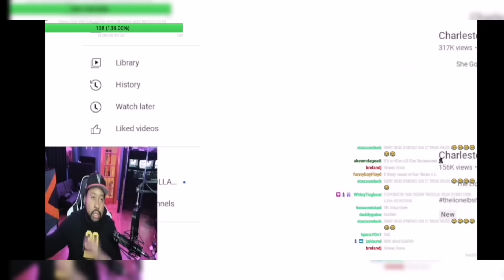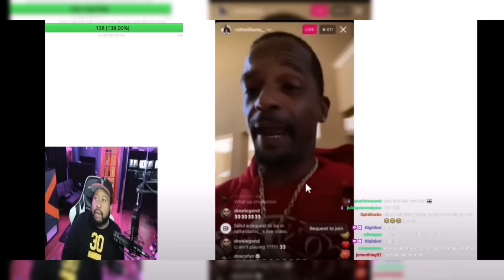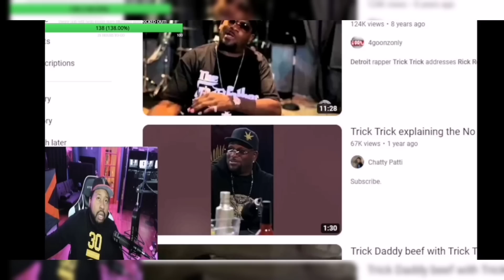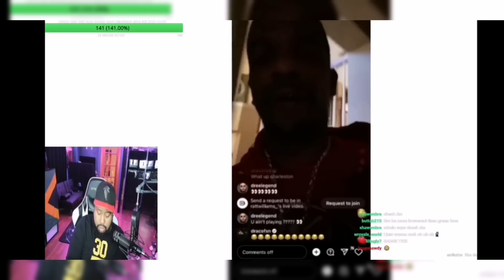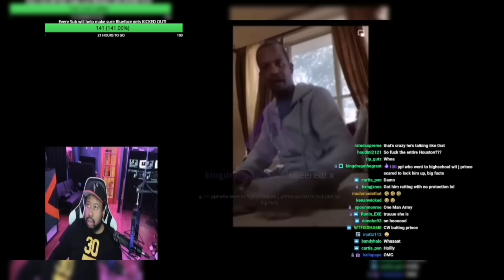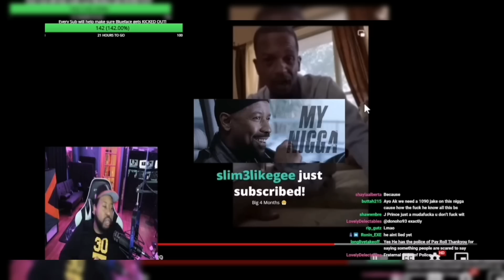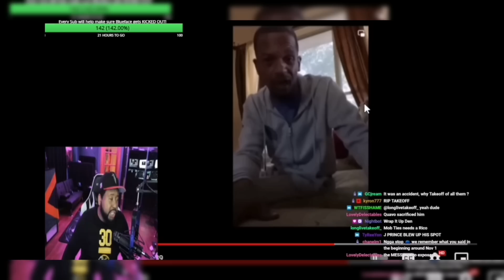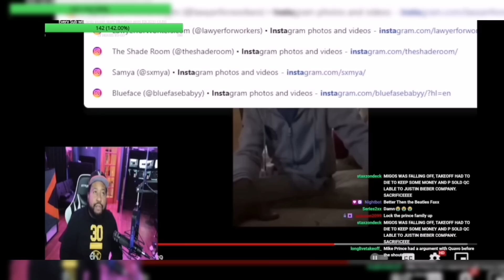First CW L? Akademiks reacts to Charleston White calling out Houston PD for Folding against Mob ties